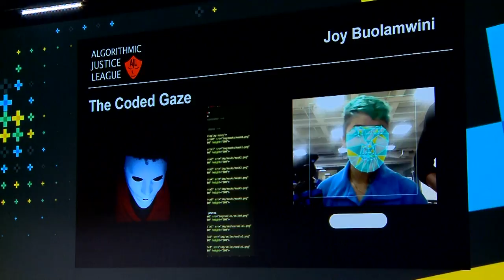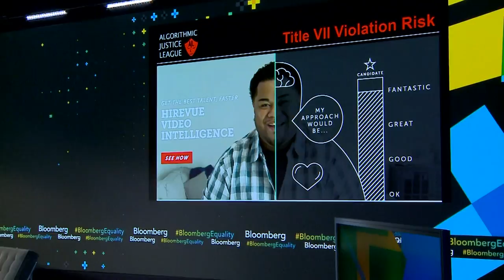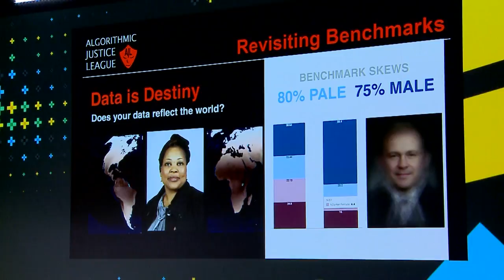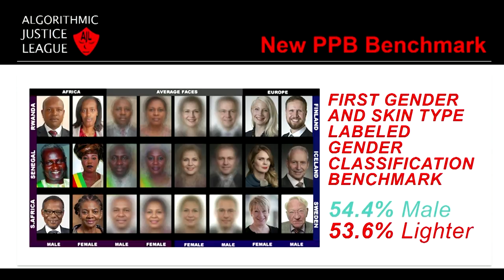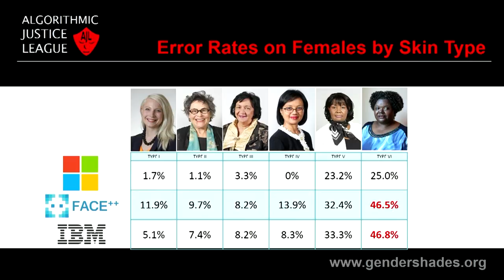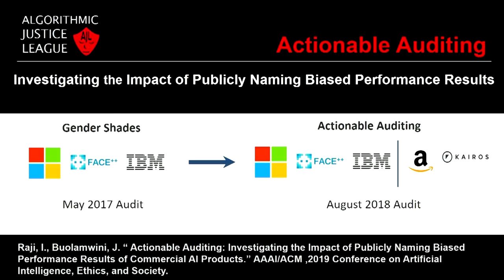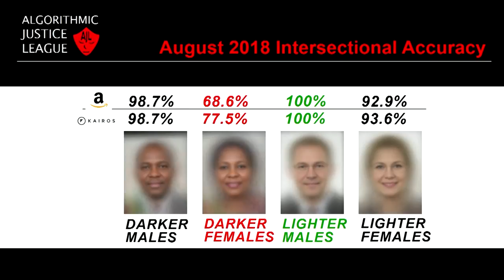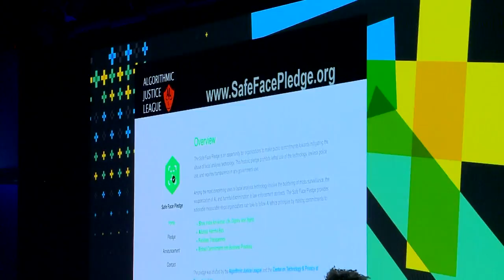The Coded Gaze: Bias in Artificial Intelligence | Equality Summit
Joy Buolamwini, founder of the Algorithmic Justice League, presents at the Bloomberg Equality Summit in New York.